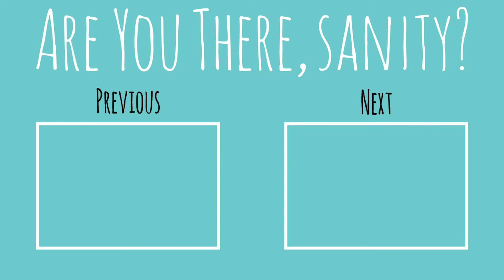The Time I’m Not Into My Date - VLOG THERAPY N. 7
If there's anything I've learned this past few months of being single, is that men are gross, and Tinder sucks.

I'm just a girl struggling to balance looking for love while working for her d*ckhead ex-boyfriend (and praying he never finds this channel)

New Vlog every WEDNESDAY!

Obviously my real name is not Monica Lugo